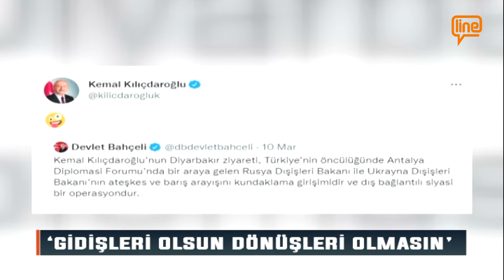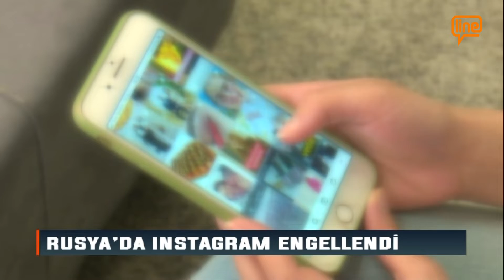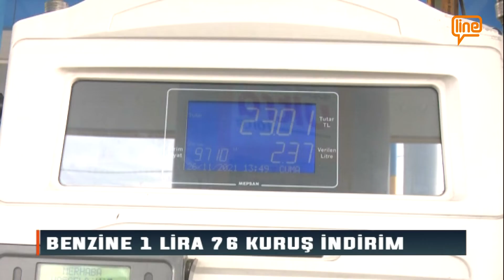Line TV Ana Haber Bülteni (15.03.2022)